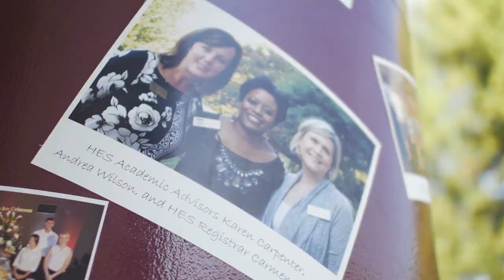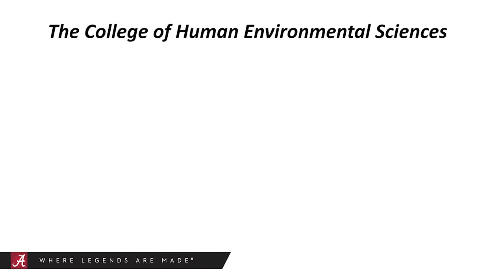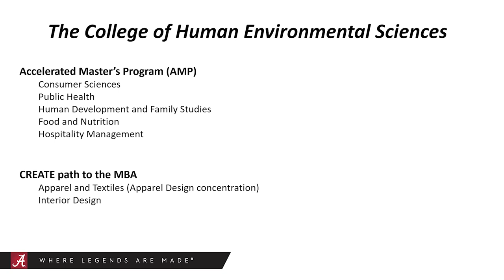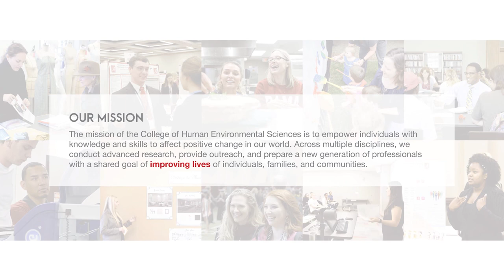Welcome to CHES at The University of Alabama!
Watch this video to see all that CHES has to offer and visit us on the web at ches.ua.edu!